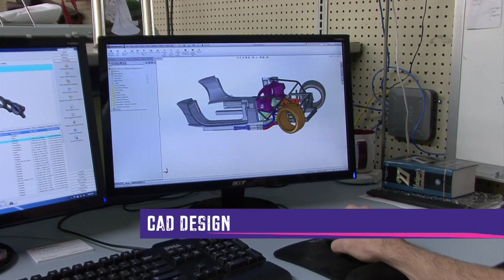ProFabrication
ProFabrication specializes in manufacturing racing exhaust systems. Our headers and exhaust systems have helped to propel champions across the finish line.